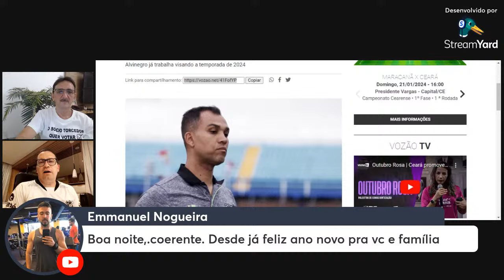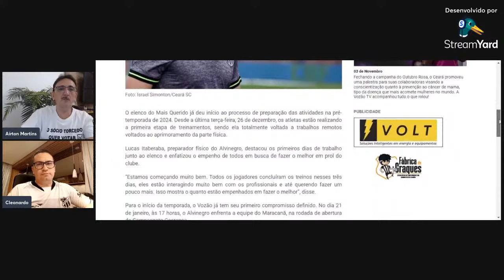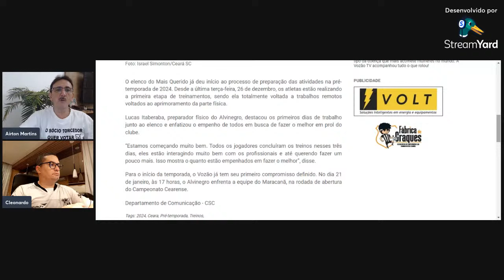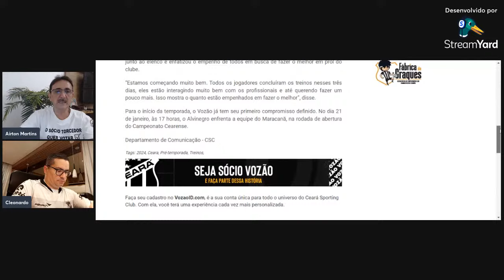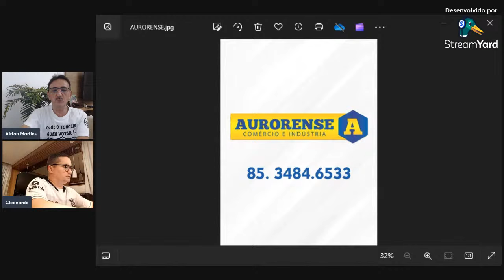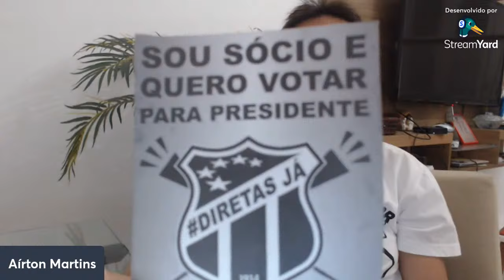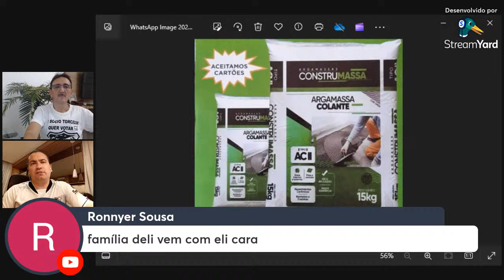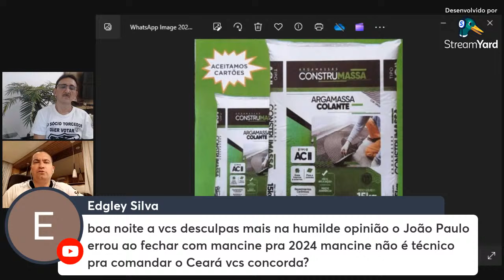JORGE RECALDE CHEGANDO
HYGOR CLÉBER RESCINDE COM O  CEARÁ